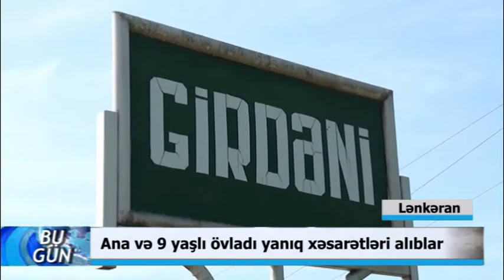10 06 2019 Lenkeran partlayis